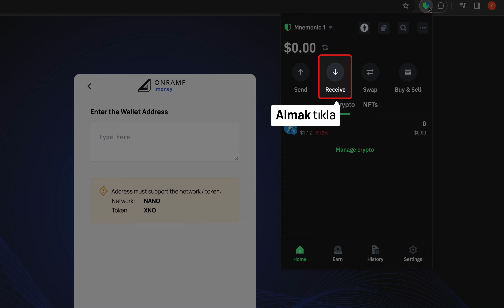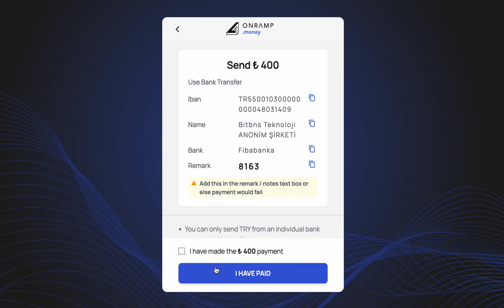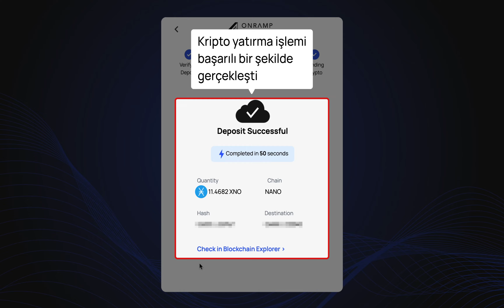Trust Wallet Kullanarak TL ile Nasil XNO Satin Alinir? | Onramp Money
This video explains how to deposit XNO on Trust Wallet via Onramp Money.